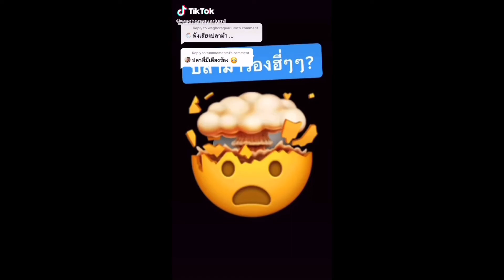เสียงร้องเหมือน… | Tummoments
เพื่อน ๆ ฟังแล้วคิดว่าเสียงปลาม้าร้องเหมือนอะไร คอมเมนต์มาใต้คลิปได้เลยครับ 👇🏻☺️